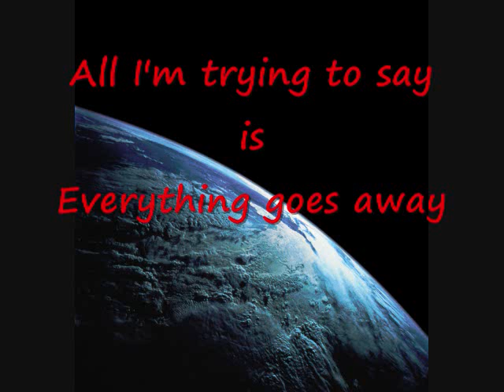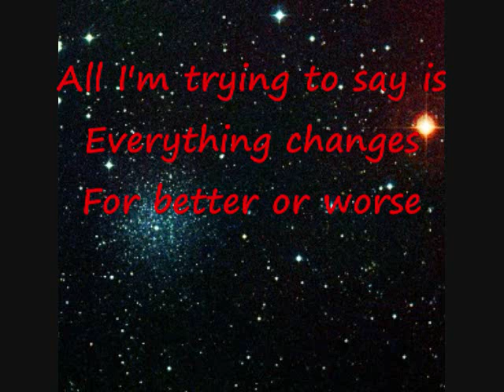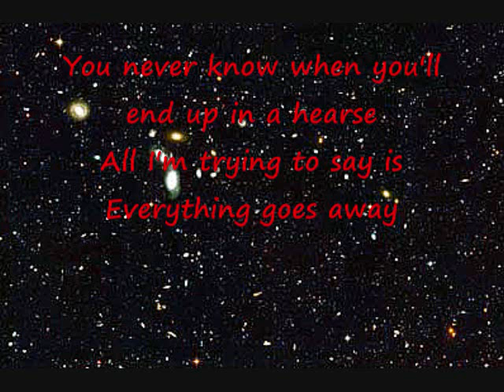Booda Velvets - Everything Goes Away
"Everything Goes Away" - The Booda Velvets

My fourth video and a little more simply done than the previous two. Slideshow style of pictures going out from an atom to the known universe.